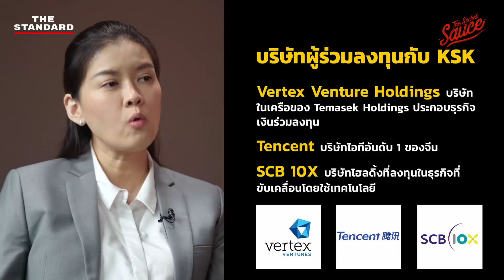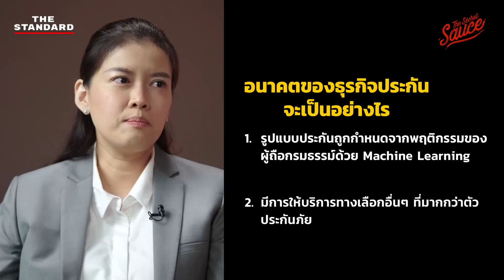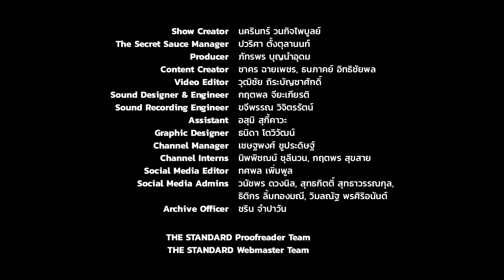InsurTech ดิสรัปต์ประกัน ด้วยเทคโนโลยี | The Secret Sauce EP.544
วงการประกันภัยกำลังเข้าสู่ช่วงหัวเลี้ยวหัวต่อ เมื่อประกันโควิด ‘เจอ จ่าย จบ’ ทำให้บริษัทยักษ์ใหญ่หลายแห่งที่เคยครองตลาดมาเป็นเวลานานต้องล้มครืนลง แต่ในวิกฤตที่ผ่านมากลับกลายเป็นโอกาสของผู้เล่นขนาดเล็กและกลาง เมื่อผู้คนเริ่มใส่ใจในการซื้อประกันสุขภาพมากขึ้น คำถามคือ สิ่งใดที่เป็น ‘จุดตัด’ ในการสร้างเติบโตของธุรกิจที่บริษัทประกันภัยจะต้องคว้าโอกาสไว้ให้ได้

เคน นครินทร์ พูดคุยกับ สิริสุข แมนเมตตกุล ประธานเจ้าหน้าที่บริหาร KSK Insurance ผู้ที่เชื่อว่าสิ่งที่จะมาดิสรัปต์การทำธุรกิจประกันแบบดั้งเดิมคือ การผสานเทคโนโลยีเข้ากับประกันภัยด้วยกันอย่างไร้รอยต่อ หรือ InsurTech โดยเธอจะฉายให้เห็นถึงอนาคตของอุตสาหกรรมประกันภัย การบริหารความเสี่ยง และบทบาทของเทคโนโลยีที่เข้ามาสร้างประสบการณ์ใหม่ๆ ให้ผู้บริโภค

00:00 เริ่มรายการ
01:00 เกริ่นนำ
03:22 สถานการณ์อุตสาหกรรมประกันภัยในไทย
09:36 KSK ผ่านวิกฤต เจอ จ่าย จบ มาได้อย่างไร
12:12 KSK ทำธุรกิจประกันในรูปแบบใด
22:16 กลยุทธ์ของ KSK
34:04 คปภ. มอง InsureTech อย่างไร?
36:42 การทำงานในมุม Start up ของ KSK
39:59 อนาคตของธุรกิจประกัน
43:42 ตัวตนของคุณ สิริสุข